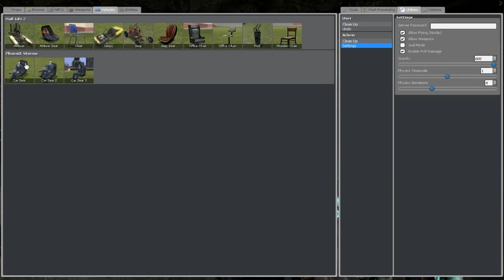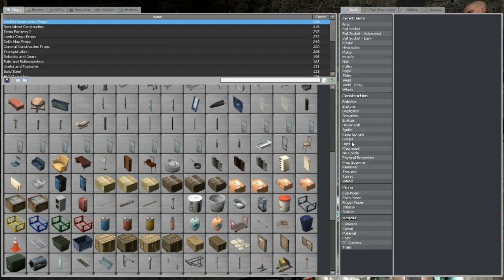Garry's Mod Mapscouts : "Ghosthunt 2" Folge 5* [BLIND/Gruselwusel]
Wir beenden das Ganze!

*letzte Folge dieser Map